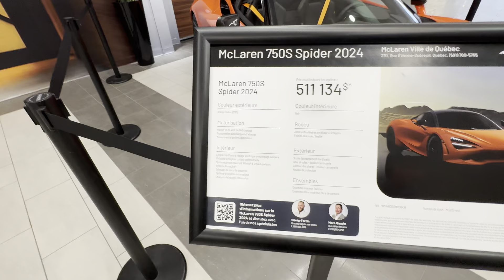Half a million dollars 😱😱